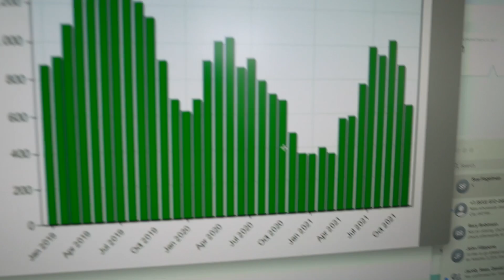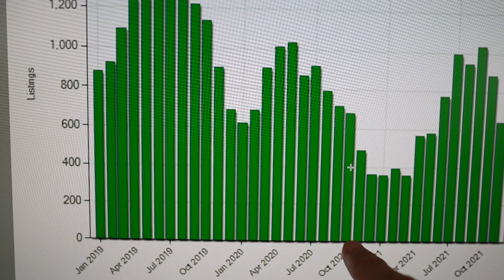Where have the Austin houses gone?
Greg Tran
Gregory Group Real Estate